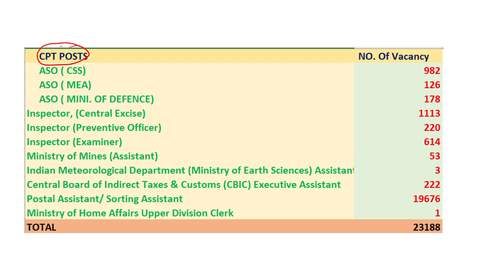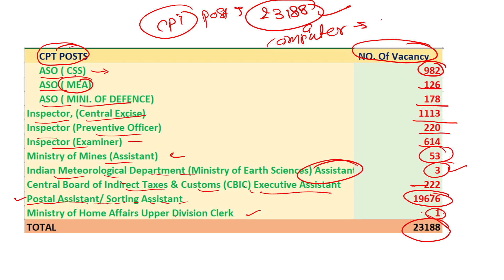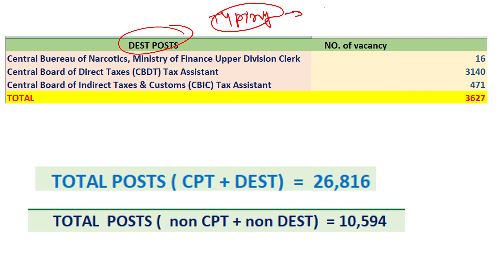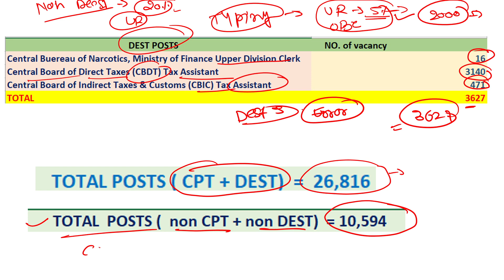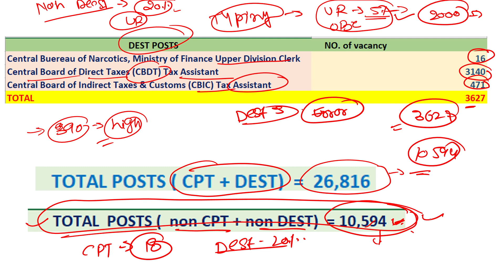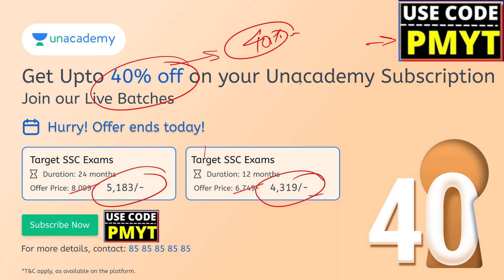SSC CGL 2022 Total CPT & DEST Posts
Unacademy Subscription Benefits:
1. Learn from your favorite teacher
2. Dedicated DOUBT sessions
3. One Subscription, Unlimited Access
4. Real-time interaction with Teachers
5. You can ask doubts in the live class
6. Download the videos